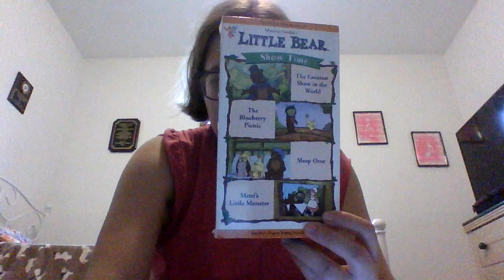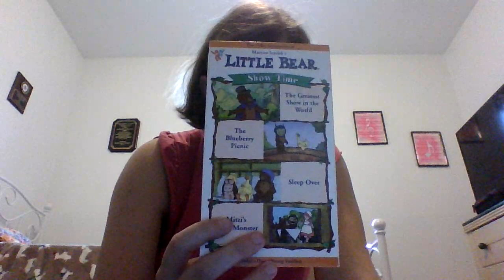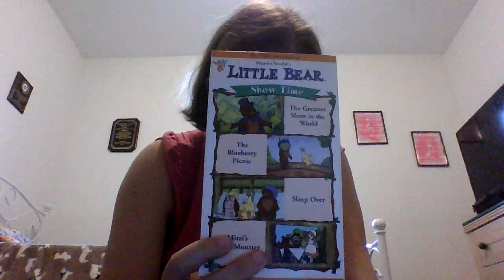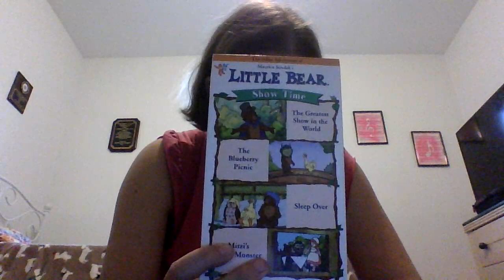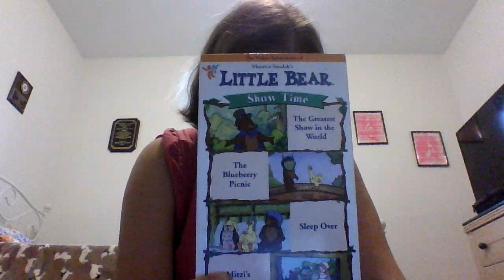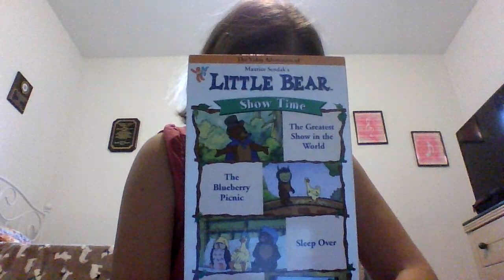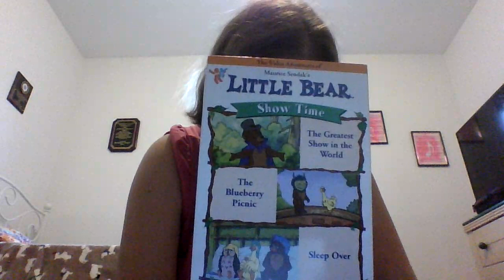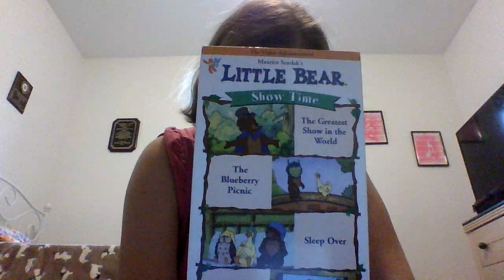Little Bear's Podcast - Episode 20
In this episode, I talk about "Show Time."